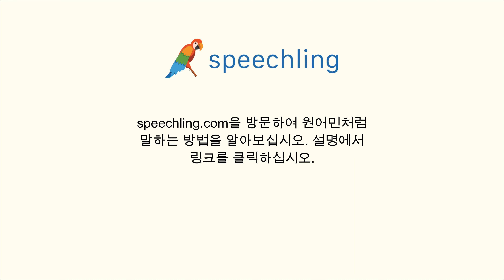중국어(간체)로 "나가다" 말하는 법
남자 목소리 :
离开

여성 목소리 :
离开

남성 음성 번역 :
나가다

여성 음성 번역 :
나가다